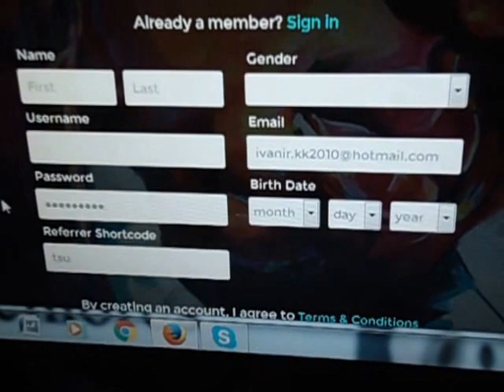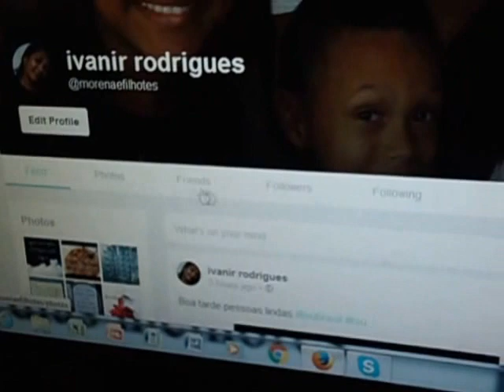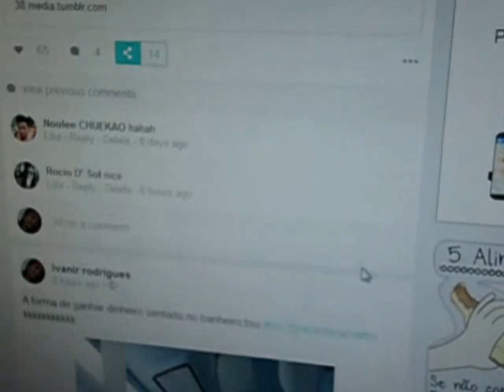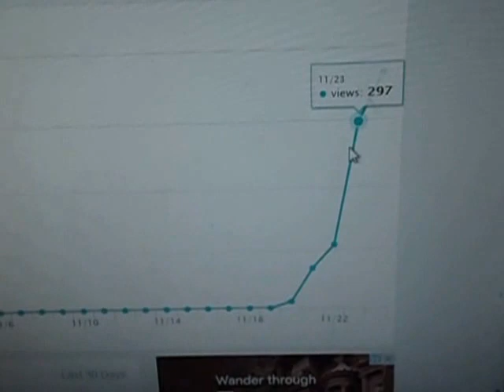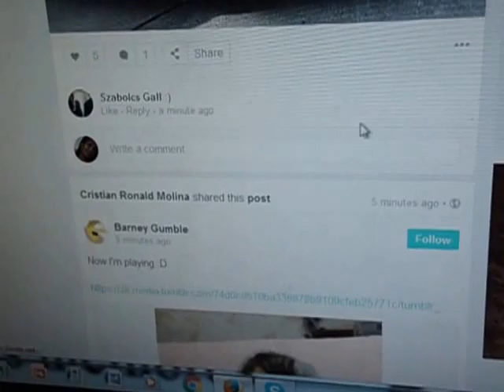COMO GANHAR UM DINHEIRINHO EXTRA,TSU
qualquer duvida,deixe a perguntas